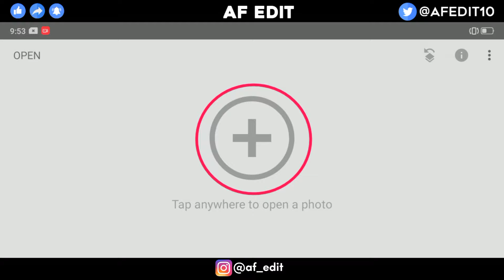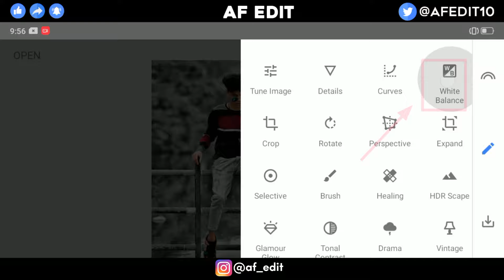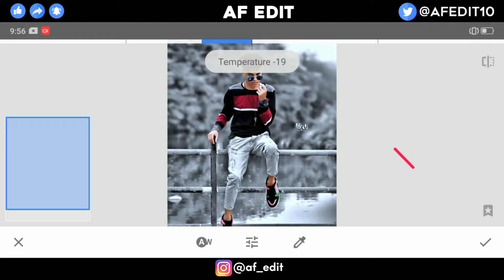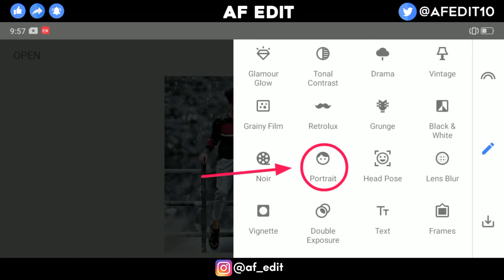New Snapseed Winter Snow Photo Editing ☃️ / Snapseed Photo Editing - AF EDIT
{ ◀️ DOWNLOADE}

         ↘️Background & PNG & PRESETS↙️